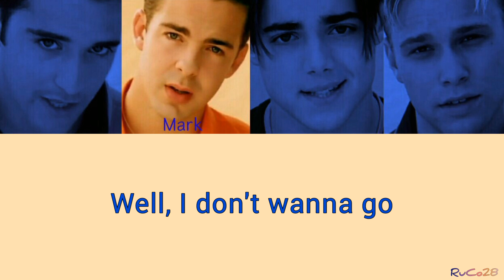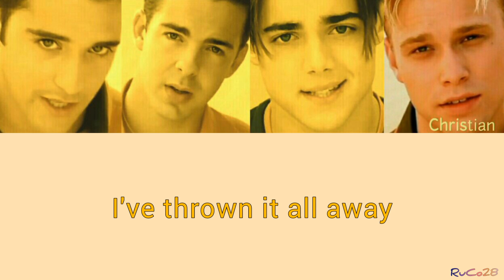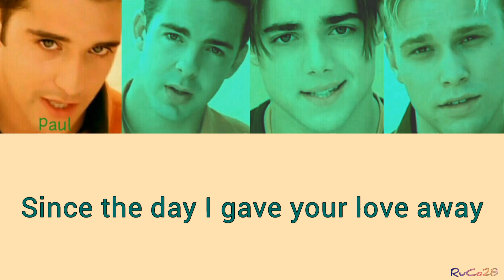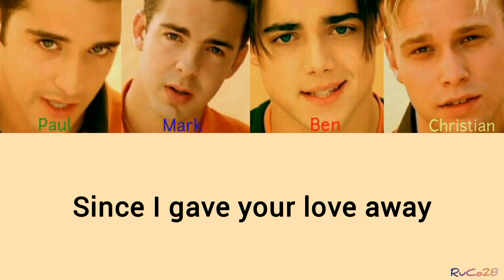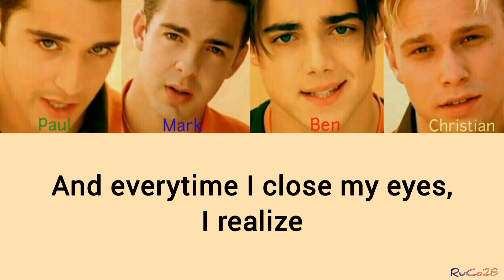Everytime - A1 Lyrics (Color Coded)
"Everytime" by A1 (Color coded lyrics)

Song/Music: Everytime

Artist: A1

License To YouTube by: SME (on behalf of Sony BMG Music UK);